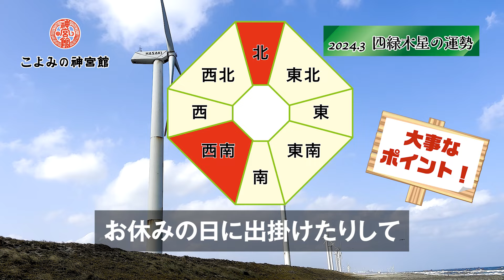【2024年3月 四緑木星の運勢】八方塞がりとなり、動きがとりにくいかも｜2024年3月5日〜4月3日の運勢と吉方位｜高島暦・九星気学・占い・松本象湧・亀吉2号・神宮館 TV・開運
❖神宮館公式ラインの友達追加はこちらから❖

📤神宮館メールマガジン登録はこちらから

💎今月の開運パワーストーン
翡翠を使用した商品はこちらから↓

この動画では、神宮館の鑑定師で「神宮館高島暦」の著者である松本象湧（しょうゆう）先生が鑑定した2024年3月の運勢を、亀吉2号が紹介しています。
四緑木星の人の3月はどんな月になるのか、何をすればもっと開運できるのかを紹介しております！

0:00 オープニング
0:36  2024年3月 四緑木星の運勢
2:10  今月の金運、対人・恋愛運、仕事運、健康運
2:25  今月の注目するポイント
3:19  今月のラッキースポット
3:49  今月のラッキーフード
4:13  今月のラッキーカラー
4:29  今月の開運パワーストーン
5:59  今月の吉方位

◇運命を変える神宮館の鑑定◇
 神宮館では、松本象湧先生による鑑定を行っております。
鑑定にはこの様なお悩みを持った方々がいらっしゃいます。
○ 人生うまくいっていない
○ 人よりも運気を上げる方法を知りたい
○ 引越しや家を建てる時期、方位を知りたい
○ 子供の命名や自分の改名について相談したい
○ 会社名を相談したい　etc
松本先生に悩みを相談すると、霧が晴れたように晴れやかになった、自分のことをとても気にかけてくれている人柄がわかった、笑顔になれた、などのお声を頂いています。
ご興味のある方はこちらより詳細をご覧ください。

☆神宮館写経会を東京都大田区のお寺で開催☆
松本先生と気軽に会える神宮館写経会も開催しております。
先生とざっくばらんにお話しできるので大好評！！

✨松本象湧プロフィール✨
神宮館鑑定師、神宮館高島暦の著者。
九星気学をはじめ易経、姓名学、家相学、印相学、墓相学などを学ぶ。
鑑定師として20年以上にわたり、数々の著名人を含む年間1,000人以上の鑑定を行い、悩みを解決している。
近年は国際易学連合会の栄誉理事の称号を持ち、易学を通して文化交流にも努めている。

【丘山晴己×神宮館】九星気学とは？古代から伝わる生きる知恵 ／九星気学講座：九星の調べ方、由来／116年の歴史、暦の出版社　神宮館対談連載・第一弾「丘山晴己」01

【丘山晴己×神宮館】七赤金星の運勢、性格を完全解説 ／ はるちゃんの世界、九星気学占い結果大公開！ ／116年の歴史、暦の出版社　神宮館対談連載・第一弾「丘山晴己」02

【3分で開運シリーズ】トイレに〇〇と〇〇を置いている人、本当にヤバいです！！｜神宮館高島暦の著者 松本象湧が解説｜3分で開運できる！！｜神宮館 暦 風水 占い 九星気学 トイレ 厄除け

【3分で開運シリーズ】部屋の鬼門に〇〇がある人、運気大暴落の危険！｜神宮館高島暦の著者 松本象湧が解説｜3分で開運できる！｜九星気学 風水 占い 鬼門 裏鬼門 暦

【3分で開運シリーズ】これをやっている人はお金に好かれる！？金運が良い人の共通点をご紹介！！｜高島暦の著者　松本象湧先生が教えてくれる｜高島暦・松本象湧・神宮館 TV

【3分で開運シリーズ】これをやっている人は恋愛運激下がり！？この2つだけは絶対やめて！！｜モテる人は必ずやっている2つの行動｜高島暦の著者　松本象湧先生が教えてくれる｜高島暦・松本象湧・神宮館 TV

【3分で開運シリーズ】これがある家は金運が低下している！？この2つだけは絶対やめて！！｜これがあるとお金に嫌われる？｜高島暦の著者　松本象湧先生が教えてくれる｜高島暦・松本象湧・神宮館 TV

〜松本象湧とパワースポットを巡る〜　金運のご利益が強力な大前恵比寿神社の加藤宮司に金運上昇の秘訣を取材！｜日本一の恵比寿様がなぜここに？｜神宮館 神社 こよみ 占い パワースポット 開運

▼  会社概要  ▼

商号
株式会社　神宮館（じんぐうかん）

設立
昭和23年6月14日（創業　明治41年）

木村通子（きむらみちこ）

▼  会社案内  ▼

創業明治41年（1908年）の老舗出版社です。幸せの指針を運ぶ暦の出版社として、創業より110年以上、日本の伝統である「暦」の製作、販売を行っています。神宮館の暦は、毎年700万部以上発行され、個人でご愛読頂いているお客様をはじめ、多くの企業などからもノベルティとしてご採用頂いています。また暦の著者による「鑑定」や、開運ツアーなどの「イベント」の企画や運営も行っています。